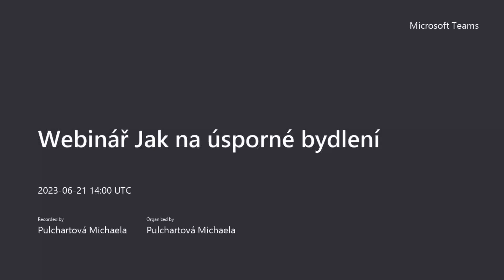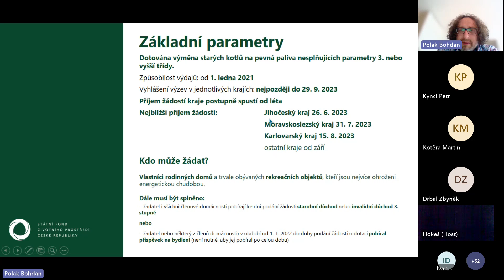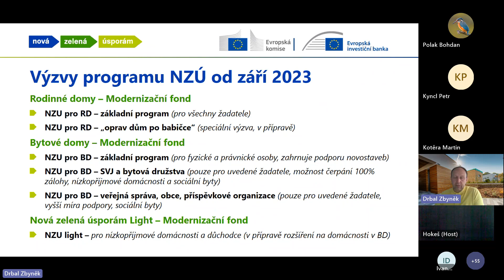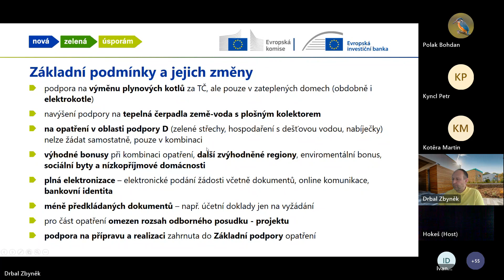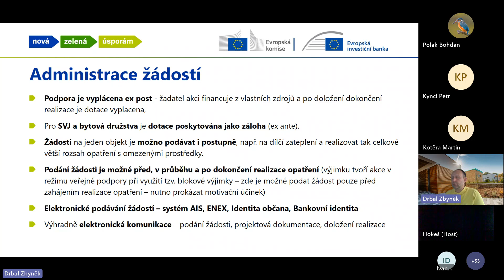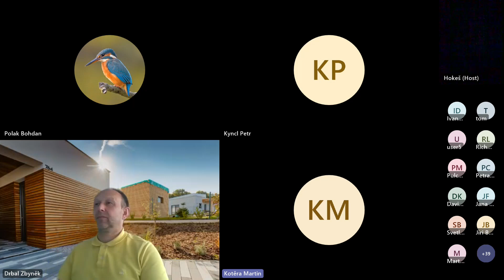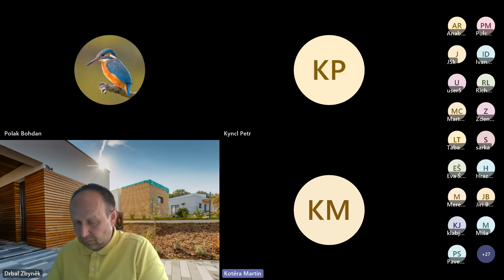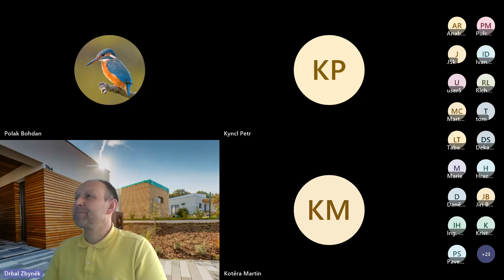Záznam webináře NZÚ 2023 - Jak na úsporné bydlení - Výměna zdrojů a kotlíkové dotace od září 2023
Záznam webináře k programu Nová zelená úsporám z 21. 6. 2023 je určen pro žadatele, kteří budou od září 2023 řešit výměnu starých kotlů.